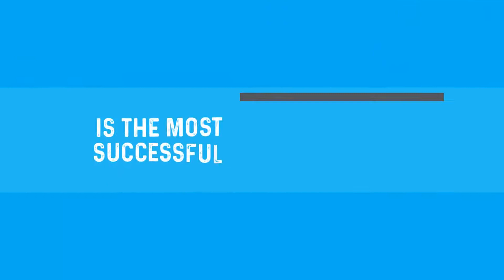Social Media Marketing | Online Marketing | Complete Digital Marketing Services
We provide Complete Digital Marketing Services
Which includes
Email Marketing
Website Development
After effects Video